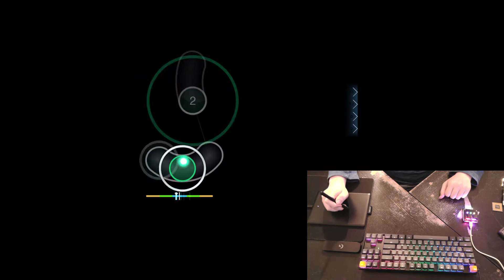347bpm DTRX Liveplay